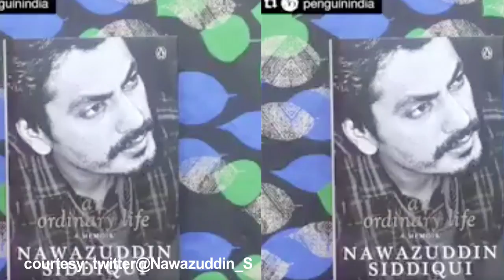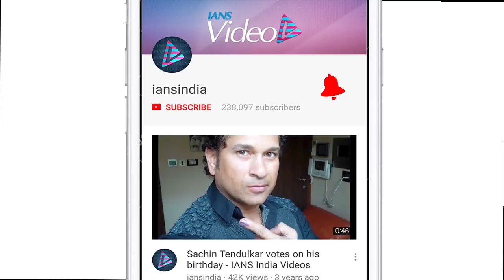Nawazuddin's memoir reveals his LOVE life | Niharika LIVID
Former beauty queen Niharika Singh is upset that her "Miss Lovely" co-star Nawazuddin Siddiqui did not take her consent before sharing their personal equation with the world in his memoir. She says the way he has "painted" her image, it appears he doesn't mind disrespecting a woman to boost the sales of his book.